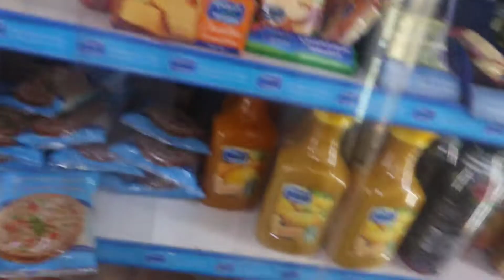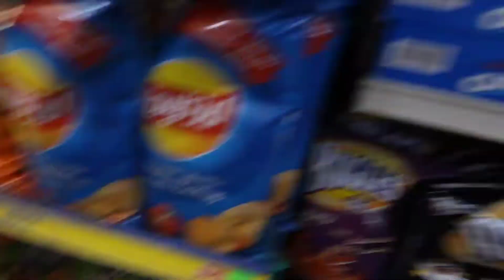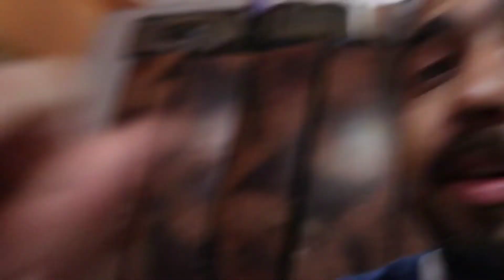Welcome To Riyadh Habibi🇸🇦 | Eating Sarouk Spicy Long Time🥙🥙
VLOGS # 109 | Welcome To Riyadh Habibi | Eating Sarouk Spicy Long Tome

About: RS Vlogs  for Entrainment , Foods , Vlogs

Road trip

Family trip

Vlogs travel

INTAGARM: Rizwanshahid700

canon g7x mar